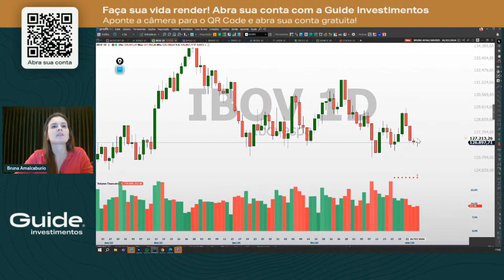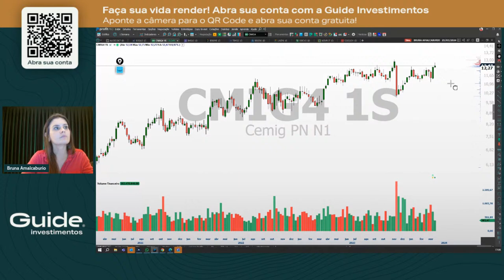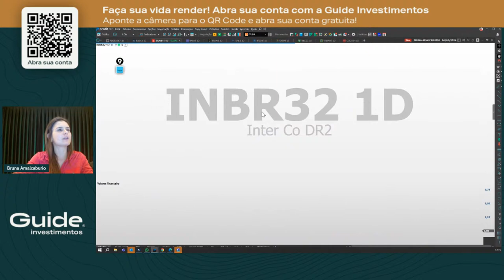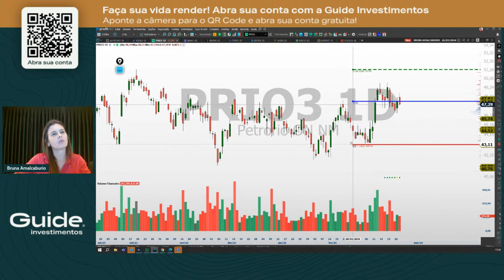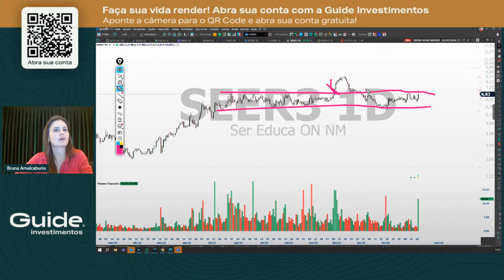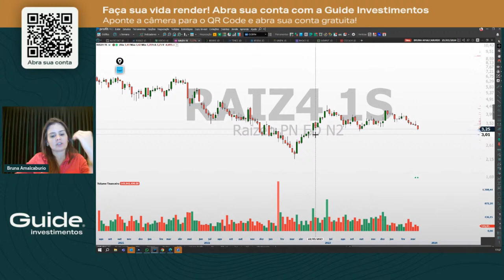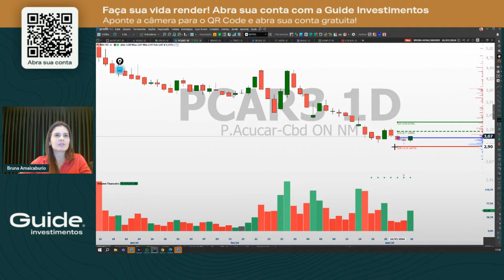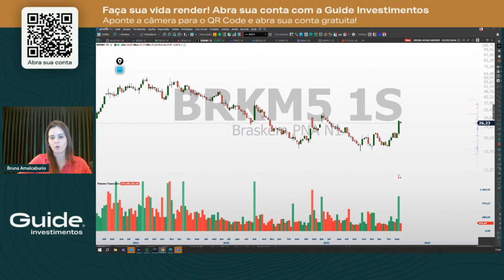Fechamento de Mercado com Marco Monteiro e Bruna Amalcaburio (26/03/2024)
Quer um resumo de tudo que impactou o pregão do dia e previsões para o próximo?

Marco Monteiro e Bruna Amalcaburio entram ao vivo para apresentar os principais acontecimentos do dia.

Assista de segunda à sexta, a partir das 17h, o fechamento de mercado da Guide Investimentos.